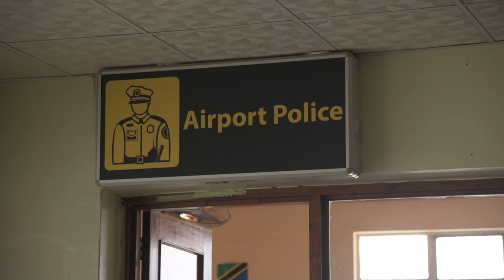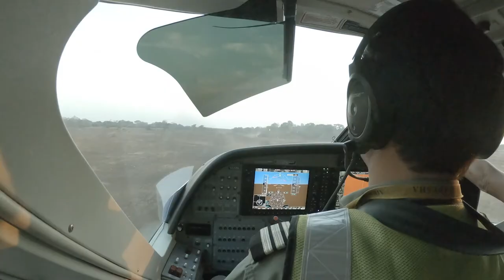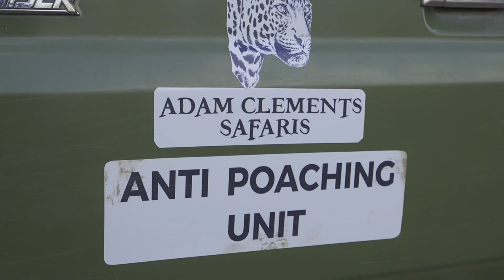Tanzania 2019: Part 2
28 day safari with Adam Clements Safaris in Tanzania. Videography by Dawid VanNiekerk.